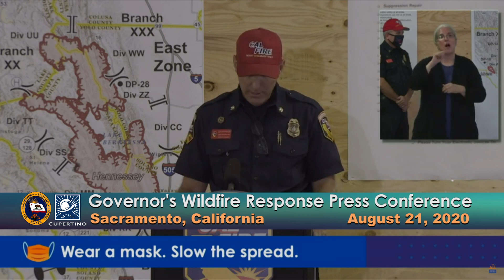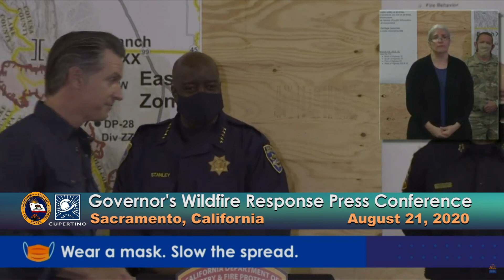Governor Newsom and Cal Fire Wildfire Response Update - August 21, 2020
Governor Gavin Newsom and Cal Fire officials provide an update on the latest response to the statewide wildfires.

The Governor also briefly provides an update regarding the COVID-19 pandemic.

Recorded August 21, 2020 in Sacramento, California.